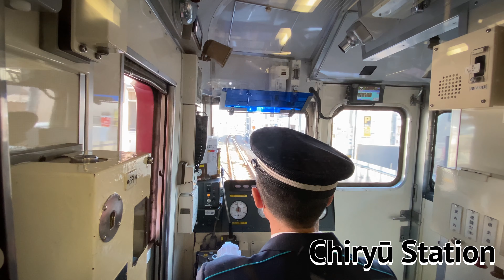[Cab View] From Chiryu Station to Toyotashi Station